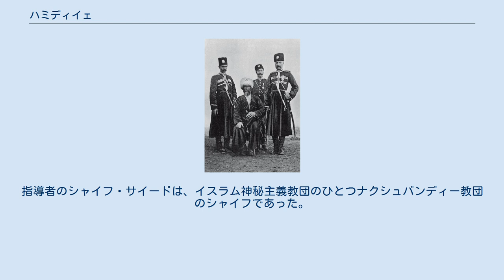ハミディイェ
クルド人のハミディイェ騎兵 ハミディイェ（ハミディエ、Hamidiye）は、オスマン帝国がアナトリア東部の治安維持のためにクルド人、トルコ人、トルクメン人、ヨリュク人などの遊牧民・半遊牧民を集めて結成した非正規の騎兵部隊。
ハミディイェという名は、1890年にこの部隊を設立したスルタン・アブデュルハミト2世にちなむ。
 ハミディイェは、ロシア帝国のコサック兵に範をとったもので、ロシアとの衝突に備えてロシアとの国境地帯を警備することが目的であった。
特に、ロシア領からオスマン領にかけてはアルメニア人が多く住み、アルメニア民族主義が燃え上がっていた。
オスマン帝国は東部のアルメニア人らがロシアに味方することを危惧しており、ハミディイェはアルメニア人に対する牽制や警戒を行い、その弾圧に乗り出すこととなる。
特に1894年から1896年にかけてはオスマン帝国とアルメニア人の間で暴力の応酬が起こり、ハミディイェは多数のアルメニア人を虐殺(ハミディイェ虐殺)して西欧諸国からの非難を浴びた。
 青年トルコ人革命により1909年にアブデュルハミト2世が廃位されると、スルタンに個人的忠誠を誓う非正規兵という時代遅れのハミディイェは廃止されるが、クルド人部隊を正規軍に編入すること、さらにそれを東部国境に置くことは、治安上の理由から避けられることになった。
1912年からのバルカン戦争ではクルド人らによる軽騎兵の民兵隊が復活し、第一次世界大戦やトルコ革命などで戦うことになる。
 トルコ独立後は、トルコ軍などに散らばるハミディイェ出身者は、「アザディ」（自由）と呼ばれる秘密の組織を結成して、クルドの独立・トルコ共和国の世俗化への反感・イスラムの大義などをもとに結集し、1925年から1930年にかけてトルコ政府に対してシャイフ・サイードの反乱、アララトの反乱など一連のクルド人の反乱を起こすことになる。
指導者のシャイフ・サイードは、イスラム神秘主義教団のひとつナクシュバンディー教団のシャイフであった。